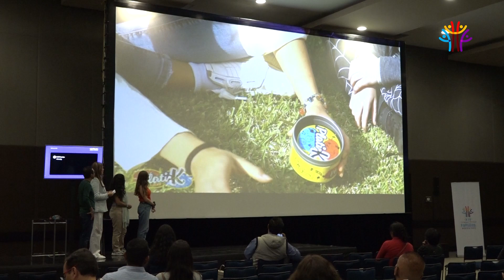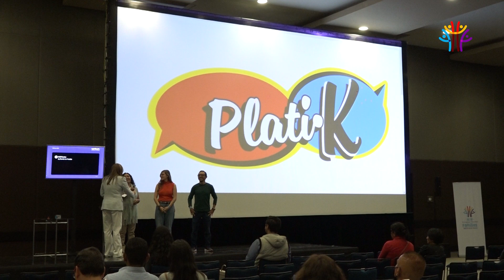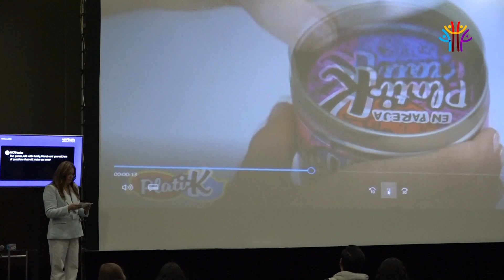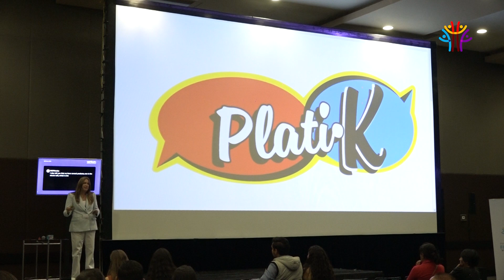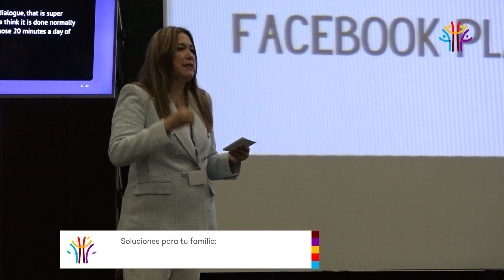Plati-K, uniendo personas. Lucy Budnik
Lucy Budnik nos cuenta sobre Plati-K, un juego sin reglas, con preguntas y respuestas. Su objetivo es promover la convivencia, comunicación y conocimiento entre personas. Además, nos invita a que nos demos la oportunidad de conocer mejor a nuestra familia, a compartir tiempo con ellos. Normalicemos la escucha y el platicar con nuestros hijos en casa.